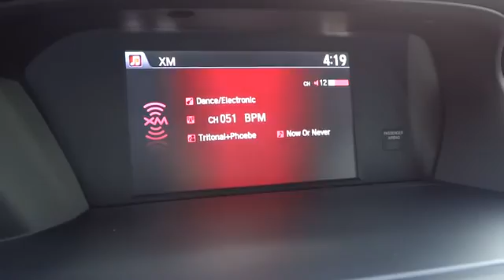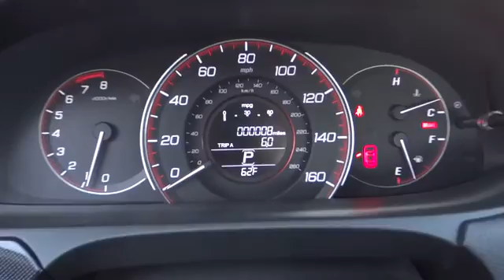2014 HONDA ACCORD Redding, Eureka, Red Bluff, Northern California, Sacramento, CA 14H023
2014 HONDA ACCORD EX-L V6 w/Navi - Stock#: 14H023 - VIN#: 1HGCT2B80EA000179